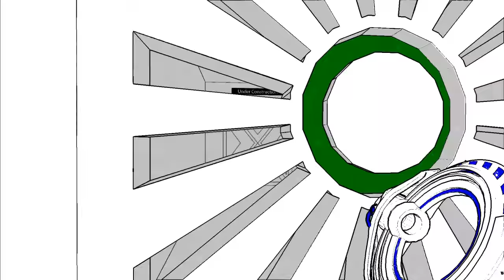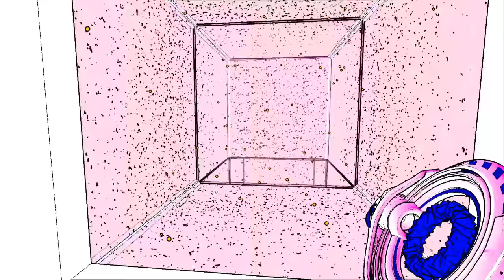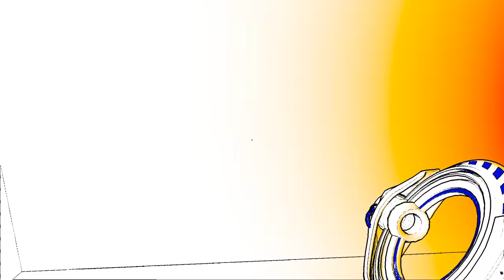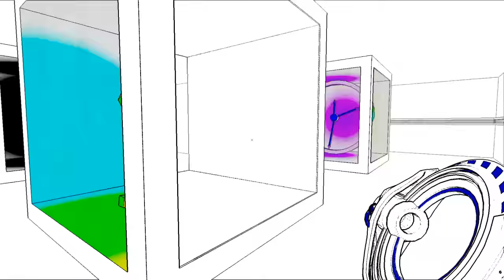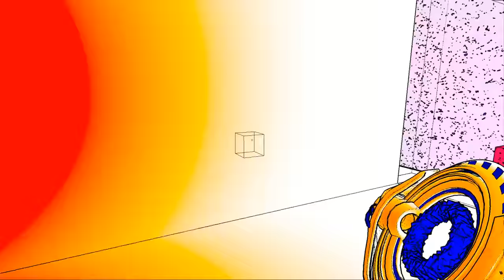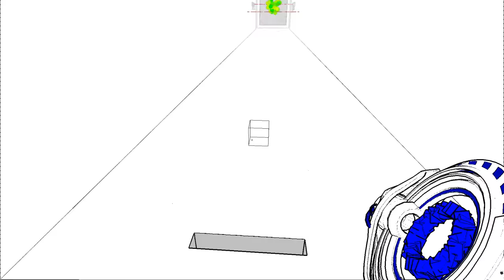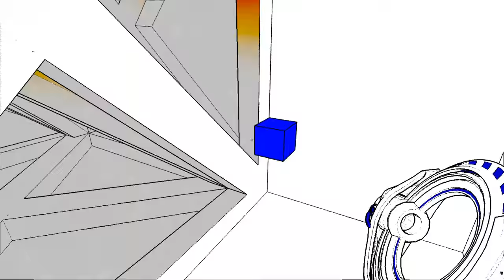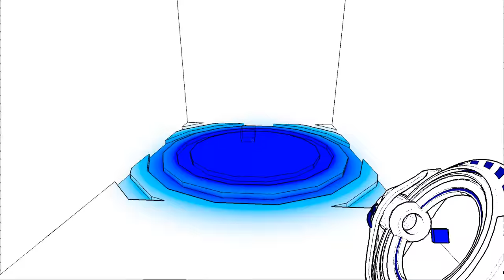Let's Play Antichamber Part 2 - Green Gun (Patreon Chosen Game)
Several years in the making, Antichamber received over 25 awards and honors throughout its development, in major competitions including the Independent Games Festival, the PAX10, IndieCade and Make Something Unreal. Antichamber was also supported by the Indie Fund.

Key Features

A deeply psychological experience that will make you question everything you know about how a game works.

Mind-bending challenges that will subvert your expectations at every twist and turn.

An enormous, seamless non-Euclidean world to explore.

Lifelike soundscapes developed by Robin Arnott and an ambient soundtrack composed by Siddhartha Barnhoorn.

A gun that can create, destroy and manipulate matter, allowing you to discover new ways to overcome your surroundings.

Reviews

“Even as the developer told me what the game was doing to mess with my brain while I was playing it, it still succeeded in messing with my brain.”

“The most tenacious, infuriating obstacle you’ll face throughout the game is yourself.”
– PC Gamer

“Every aspect of Antichamber is made to get players out of their comfort zone.”
– VentureBeat